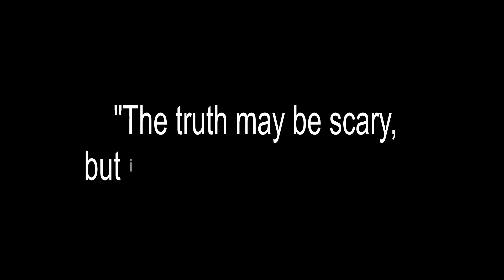Project Tardigrade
Horror, Thriller, Scariest Experiments, Reporter

"The truth may be scary, but ignorance is even scarier."

 NoCopyright Background Music for Video by soundridemusic

Copyright: GOLOVACH, VOLODYMYR
Publisher: Songtrust Blvd IPI# 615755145
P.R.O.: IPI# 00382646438